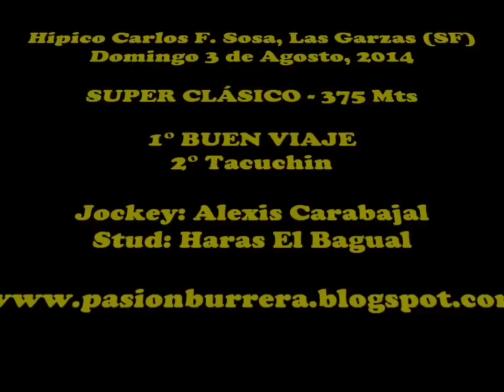Buen Viaje - Las Garzas (03-08-14)